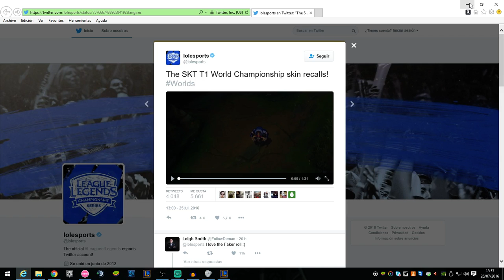| LOS JUGADORES DE SKT T1 ELIGIERON EL VUELTA A BASE DE SUS SKINS |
Bueno gente, aquí os dejo un vídeo que estaba pensando si hacer o no, pero esque la verdad me hace mucha gracia y quería traerlo jaja, decidme qué os parece la idea y os dejo los links en la descripción, espero que os guste y un saludo invocadores :D :